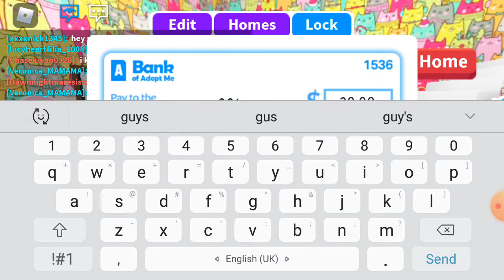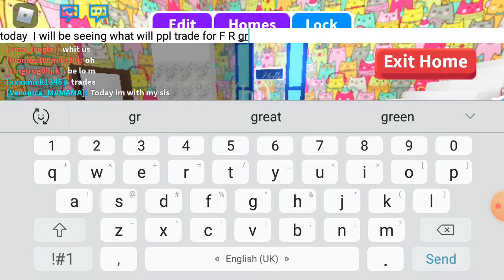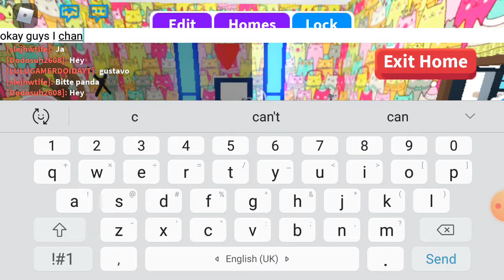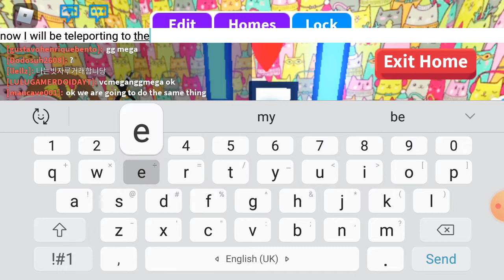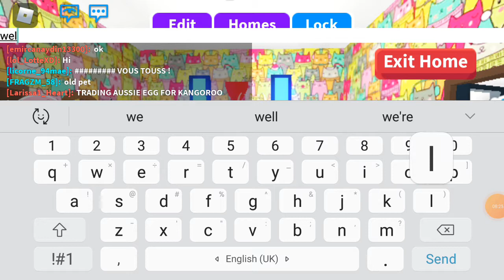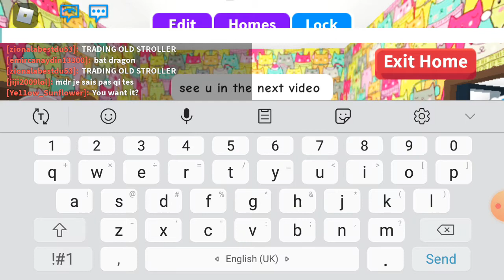Trading griffin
Fun